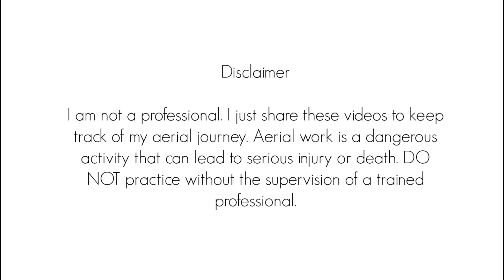Silk Sequence | Secuencia de Colibrí (Danza Aérea)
Honestly, it was a little difficult to get back to silks. Mentally it felt really good, though physically... I'm still sore.
Learned this beautiful sequence from (Instagram )@ffrauinc back in February.

Honestamente, me costó un poco volver a la tela. Mentalmente se sintió muy bien, pero físicamente... me duele todo todavía.
¡Fuera de eso, estén atentos a mi canal! Tengo algunas ideas de videos que muy probablemente les alegren un poco su cuarentena. (¡Espero!)
Aprendí ésta secuencia de (Instagram )@ffrauinc, hace algunos meses.

MUSIC

So Fresh - Cospe